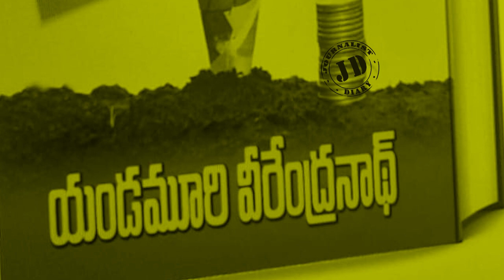Journalist Diary - SATISH BABU - ఈ డాక్టర్లు ఇప్పుడేం చేయాలి? - యండమూరి మాట!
JournalistDiary - SATISHBABU - ఈ డాక్టర్లు ఇప్పుడేం చేయాలి? - యండమూరి మాట!